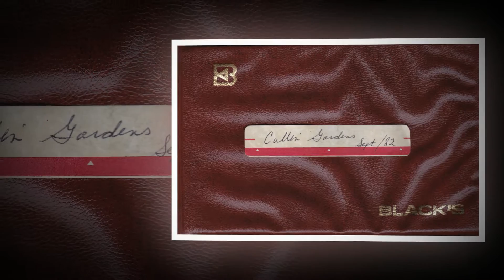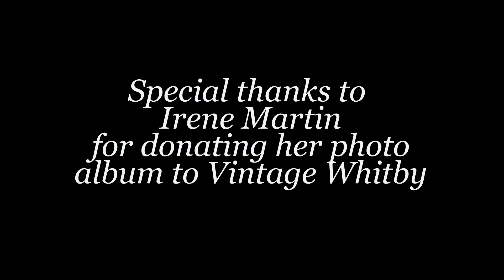Vintage Whitby Vignettes - A Family Day Visit to Cullen Gardens (Sept. 1982)